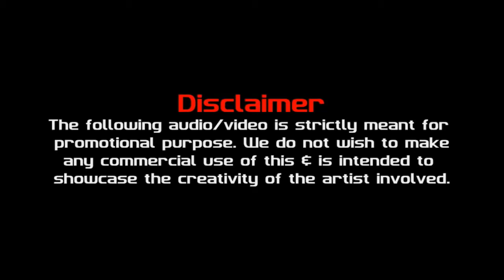Pudichirukku ( Remix )_Saamy - DJ Laiju and Shaiju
Listen to soundcloud::
Pudichirukku_Remix_Saamy_Dj Laiju & Shaiju.mp3 by DJ Laiju & Shaiju np on SoundCloud